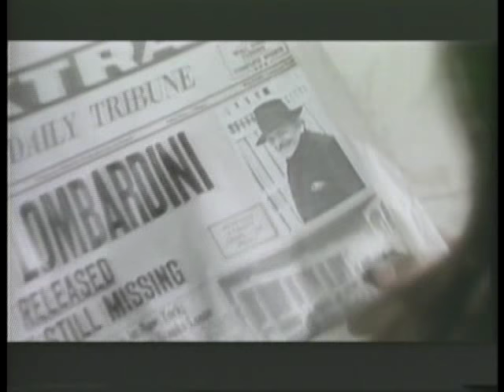Tony Carey - A Fine Fine Day (HQ)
TeeCee ist weiterhin live on Stage zu erleben! Nichts wie hin - es lohnt sich!